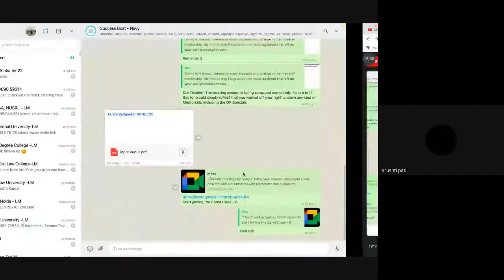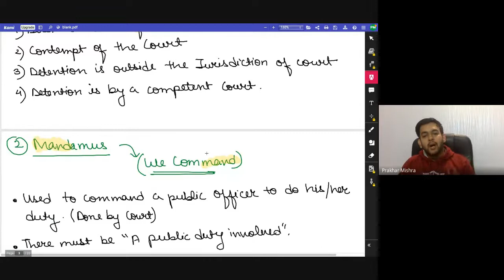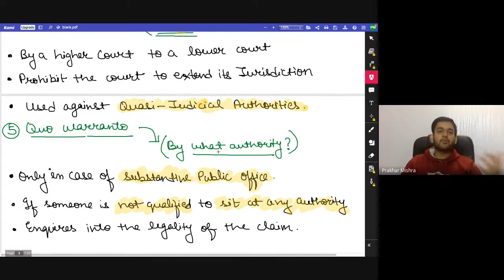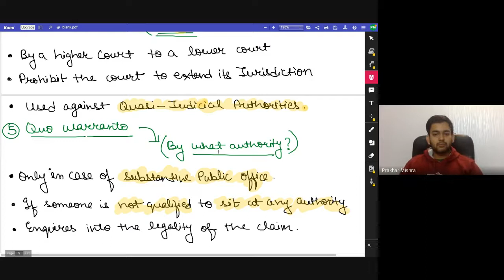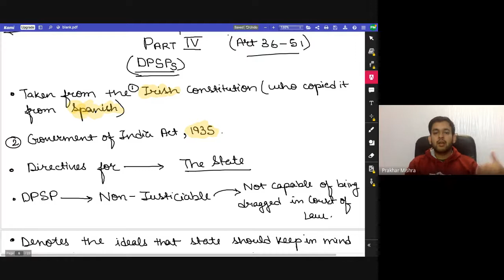CLASS 8 | Constitutional Law | Prakhar Mishra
For daily GK, Logical & Legal Quizzes and News, join our Telegram Channel

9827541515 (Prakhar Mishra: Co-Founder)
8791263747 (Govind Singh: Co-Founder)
 About Success Boat:
An initiative started by students of NLSIU, NALSAR, NUJS and other top NLUs, brings you an unprecedented surprise to help you ace your law entrance exams. Success Boat is registered under a charitable educational trust and aims to revolutionalize the way law aspirants prepare for their exams.